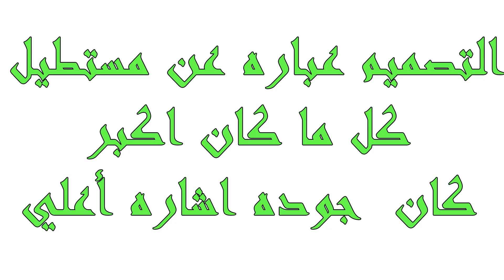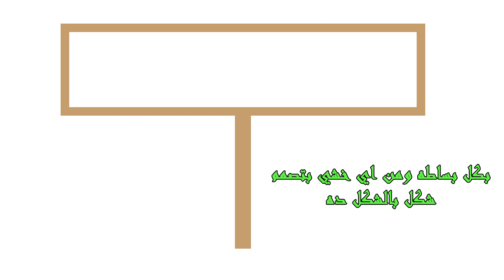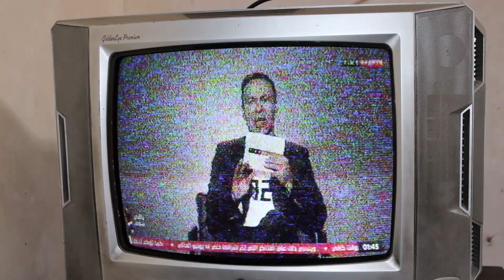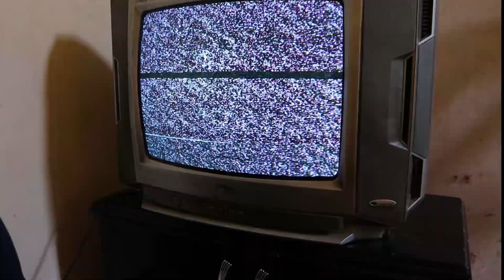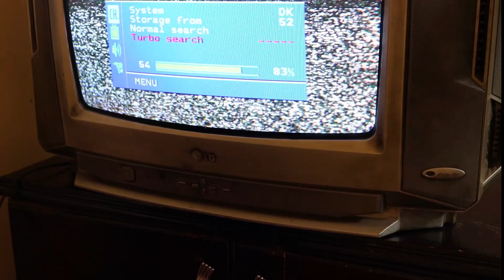قناه تايم سبورت , الارضيه , استقبال القناه علي الاجهزه التي لا تدعم البث الرقمي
الفيديو ده انا عمله وبتمني انه يكون وسيله في جبر خاطر اي حد لسه مش قادر يستقبل قناه تايم سبورت علي التردد الارضي
 عاوز كل الناس تحاول حابب الكل يفرح لان الموضوع بسيط
كلامي هنا موجهه لاصحاب الاجهزه القديمه الناس  الي حاولت والقناه طالعه بصوره وحشه  هنعمل مع بعض اريال ارضي  ونستقبل بيه القناه بدون اي مشاكل
أتمني منكم جميعااااا عدم البخل عليا بالاعجاب والاشتراك في القناه وتفعيل زر الجرس لتصلكم كل فيديوهاتي
تحياتي

محمد  عليوه
فيديو تركيب  القناه للشاشات الداعمه للبث الرقمي